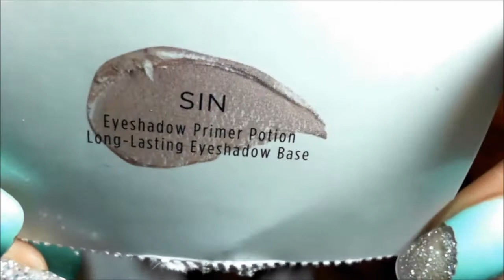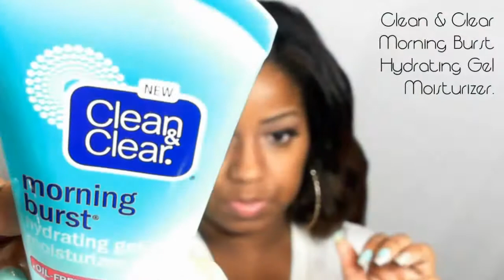Ready for Fall Makeup Tutorial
Hey Y'all!!! This is full face tutorial that i came up with using my MAC 15 pan customized  palette. The colors that I used are on the bottom row of  that palette as requested by one of my lovely subscribers. All items used, with the exception of brushes, are listed in the video.